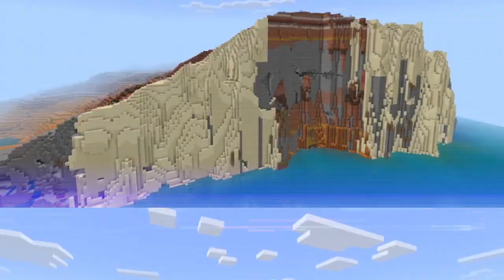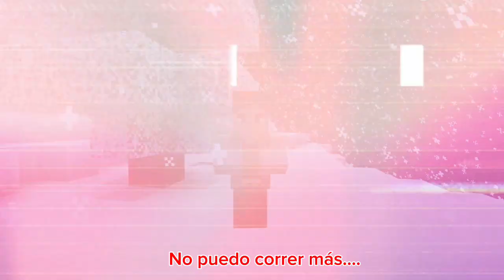TRAILER THE FINAL PELED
The release date was delayed😅